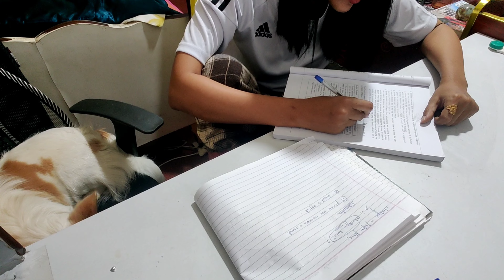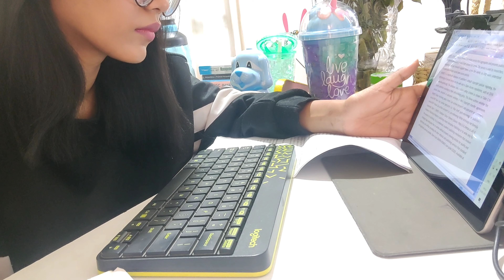STUDY VLOG || trying to be productive - lots of studying, group discussions, night owls 💫